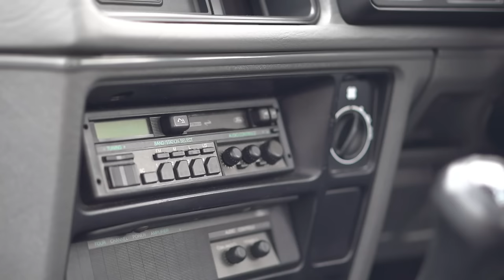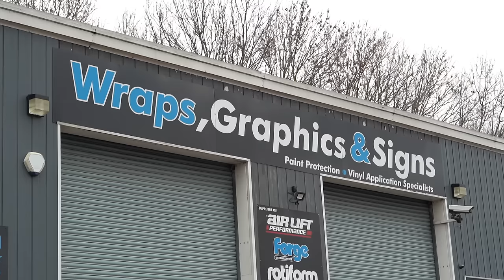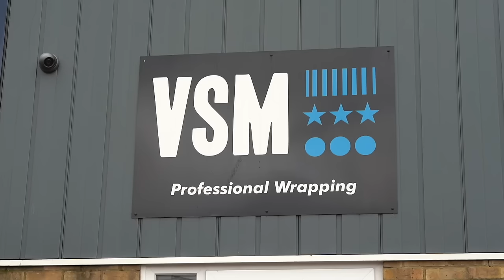MINT MK1 FORD SIERRA COSWORTH - THE 1980'S MONSTER - BIG LEE'S BIG MOVE!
Stu finally gets the chance to drive a MK1 3 Door Ford Sierra Cosworth. What a nostalgic fast Ford these are. Not only that this is one of the most Original and cleanest ones on the road!!

Also Big Lee has some big plans and hes back!!

If you'd rather have your car tuned by a professional, check their authorised dealer map out